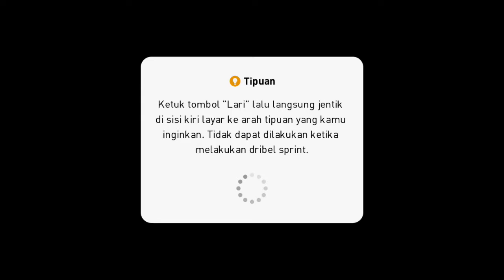Gameplay Formasi Yang Bisa Menandingi 5212 | Formasi 5 Bek 5311 Jarang Dipakai Orang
Halo Gays!!
Selamat Datang di Channel Seputar eFootball Mobile. Channel ini menyajikan review dan gameplay sebuah formasi yang ada di game PES. Untuk lebih jelasnya tonton video sampai habis🙏